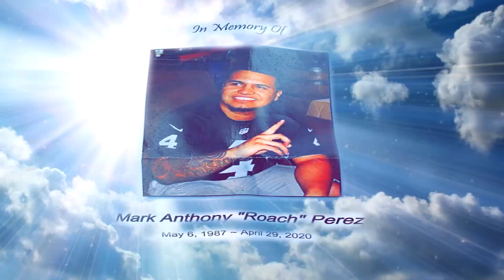Ride In Paradise Anthony Perez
Unfortunately we had another fallen Rider pass away, a friend and a great father. Ride In Paradise Brother!